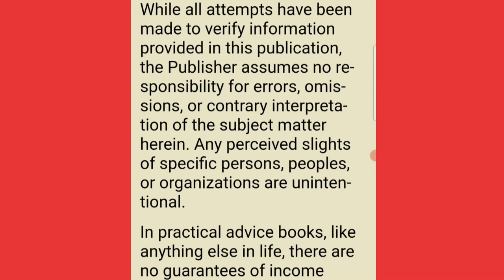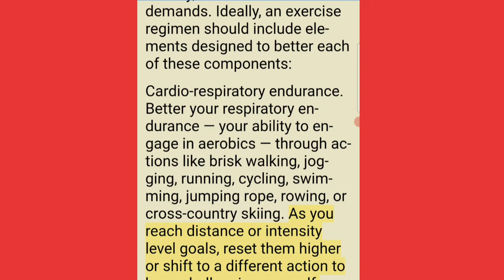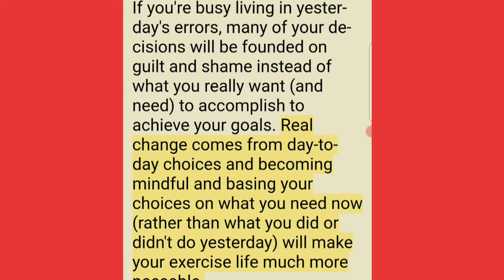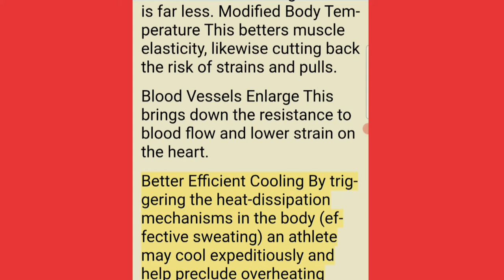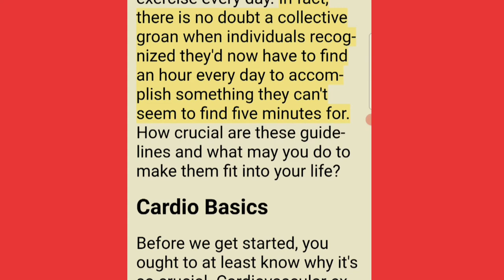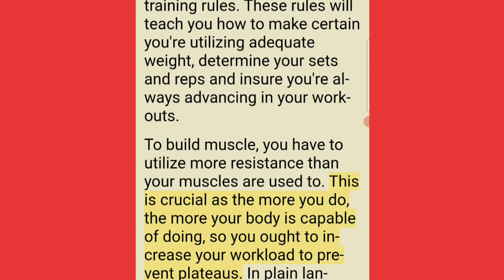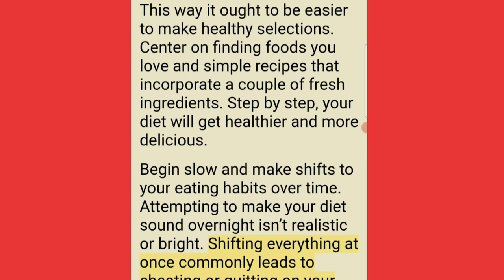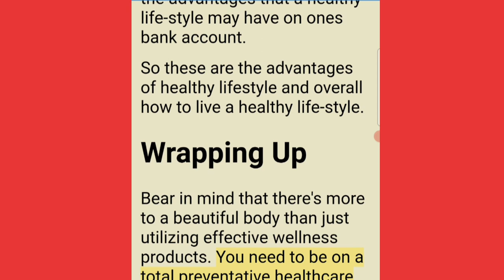Beautiful Body Essentials Exercise Tips For That Great Body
Beautiful Body Essentials
Exercise Tips For That Great Body

Foreword
Chapter 1:
Exercise Basics
Chapter 2:
Set Your Goal And Stick To It
Chapter 3:
Get Your Exercise Plan Together
Chapter 4:
Make Sure To Warm Up
Chapter 5:
Incorporate Cardio Training
Chapter 6:
Use Weights
Chapter 7:
Eat Healthy
Chapter8:
The Benefits To A Healthy Lifestyle Other Than

                             Looking Great
                               Wrapping Up